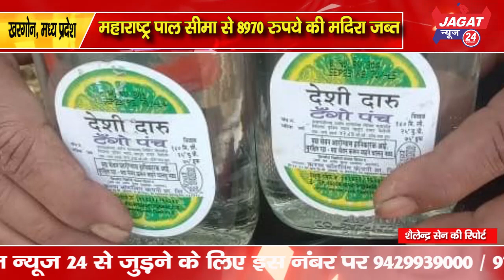महाराष्ट्र पाल सीमा से 8970 रुपये की मदिरा जब्त